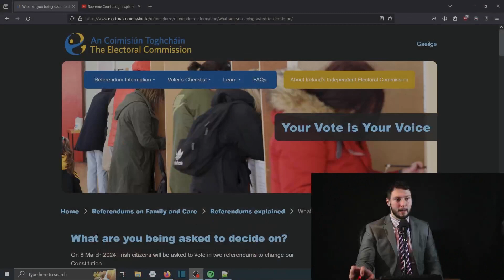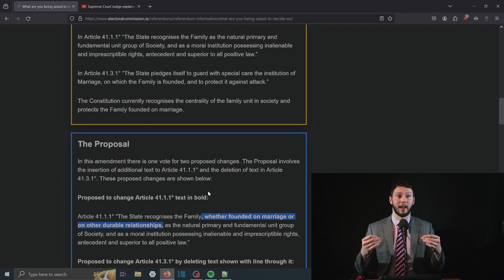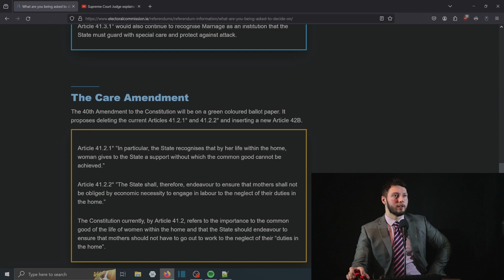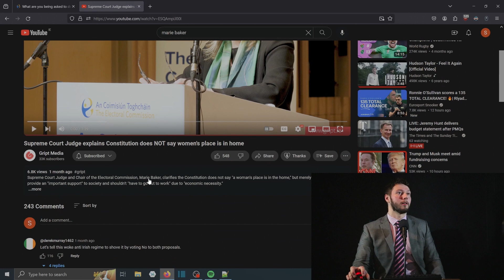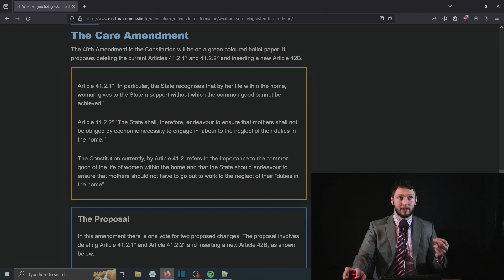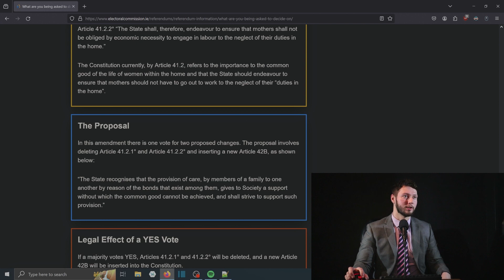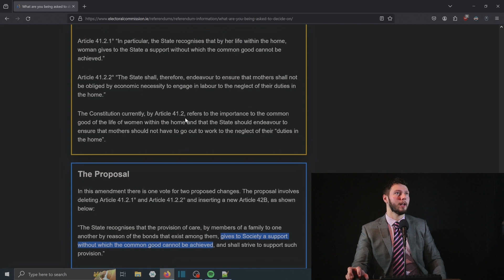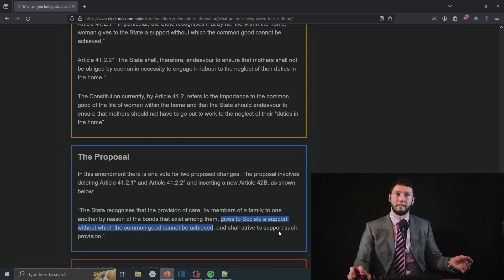Irish Referendum (March 2024)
Thanks for taking the time to view my video where I discuss some observations about the upcoming Irish referendum.